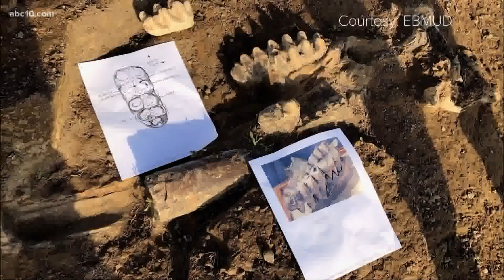Geologic treasure trove of fossils discovered in Mokelumne River Watershed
“This is the densest find of vertebrates in California since the La Brea Tar Pits,” explained Professor Todd Greene.